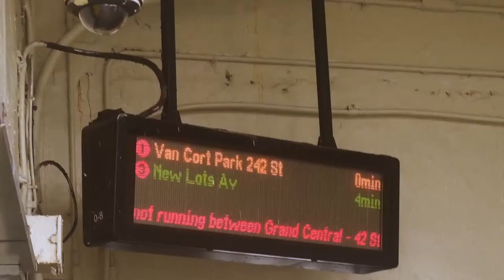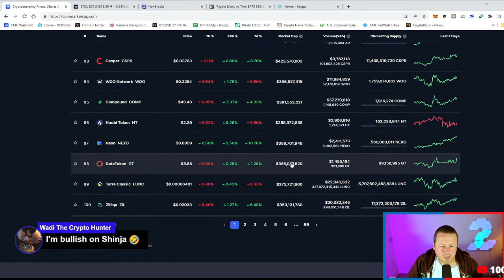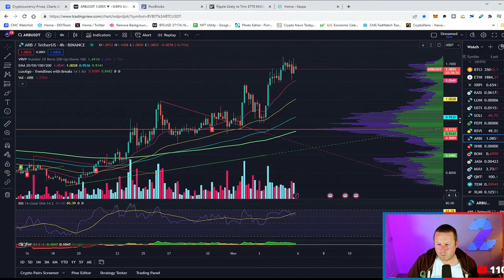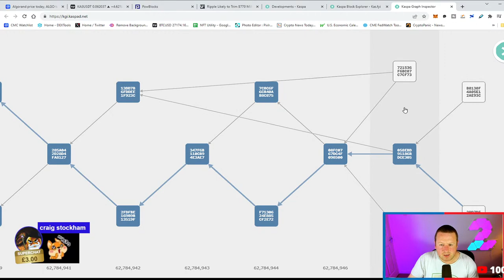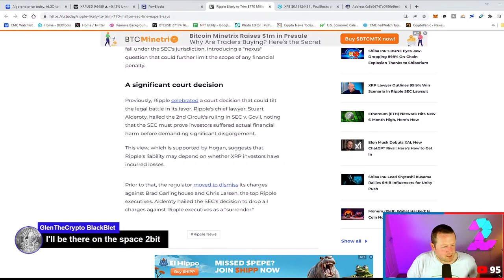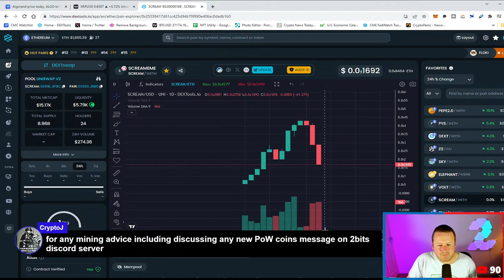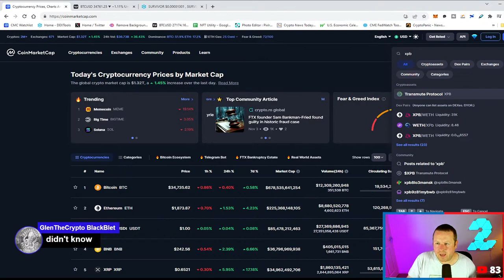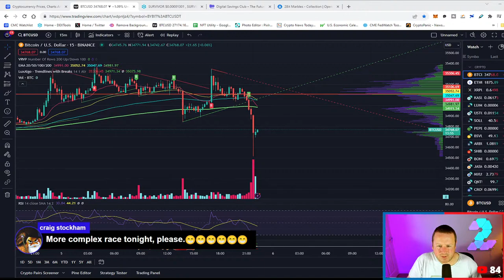THESE CRYPTOCURRENCIES WILL MAKE HUGE GAINS IN 2024 | YOU HAVE TO SEE THIS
We take a look into some massive potential cryptocurrencies for the year ahead
BONUSES FOR SIGNING UP WITH THE BELOW LINKS - START YOUR TRADING NOW !

LINKS

CONNECT